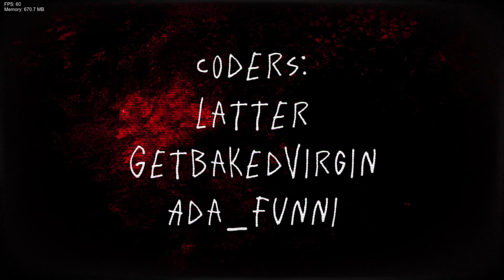Friday Night Funkin Cartoon Corruption DEMO